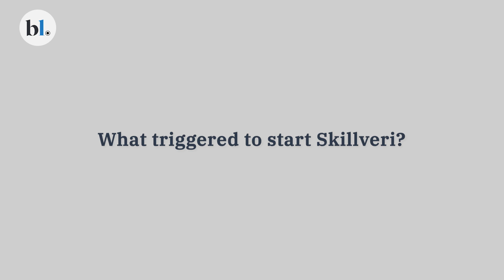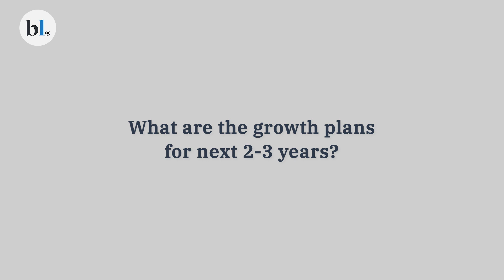How IIT Madras incubated Skillveri trains US students and target Indian ITIs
Nearly 55 schools in the US rely on the simulation platform supplied by the IIT Madras incubated Skillveri Training Solutions Pvt Ltd to train their students in vocational skills like welding, painting, or air conditioner repair. Having succeeded in the US, the company is now looking at the domestic market by supplying its platform to various governments, including Tamil Nadu, to train lakhs of students in Industrial Training Institutes (ITIs), according to its Founder and CEO Sabarinath C Nair.